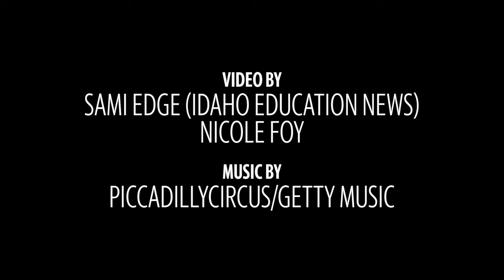Idaho Hispanic Youth Leadership Summit prepares Latino kids for college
The Idaho Commission on Hispanic Affairs hosts annual Hispanic Youth Leadership summits to help educate students about college and possible career paths.